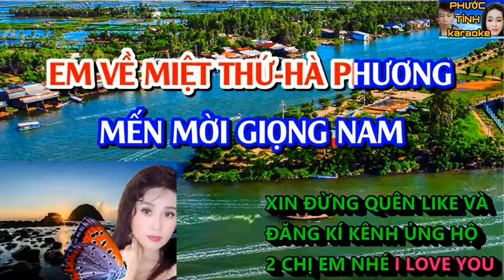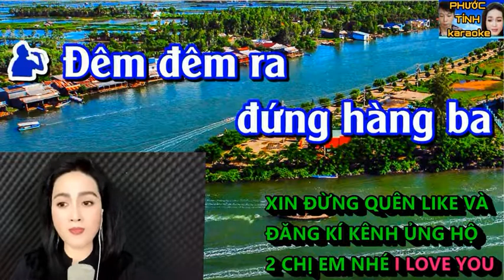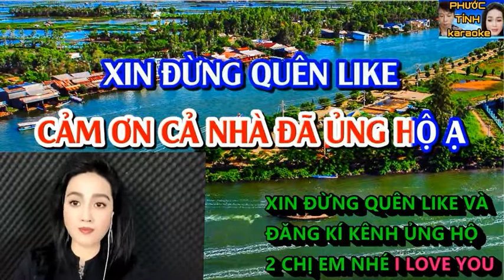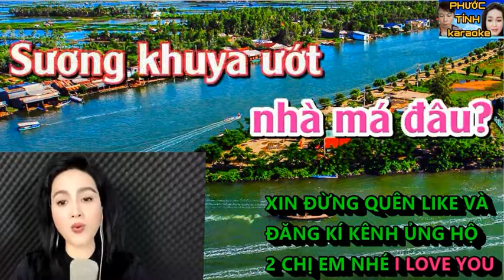EM VỀ MIỆT THỨ _ KIM LUYẾN & HOÀNG VĂN